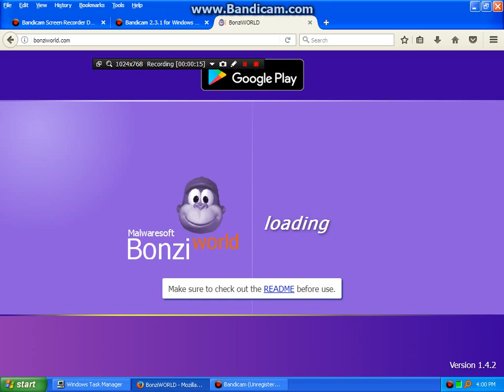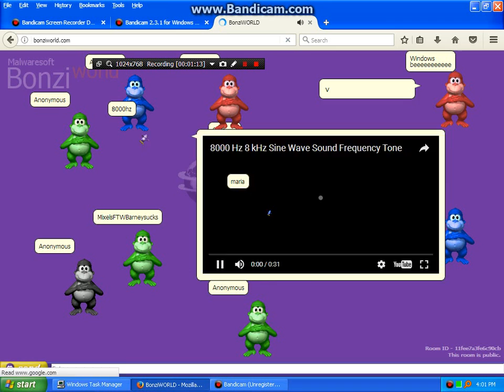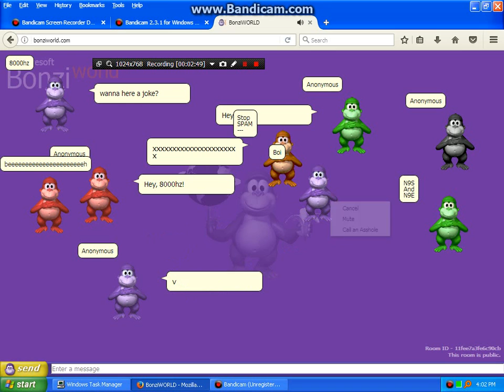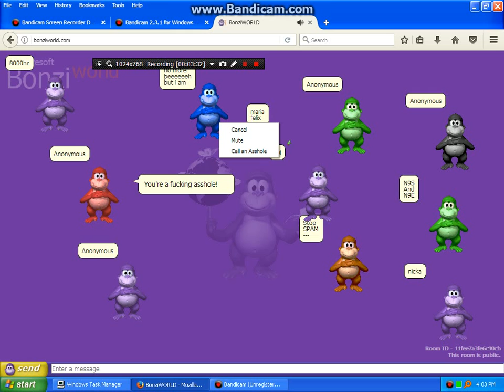BONZIWORLD SPAM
oh no
video cutoff